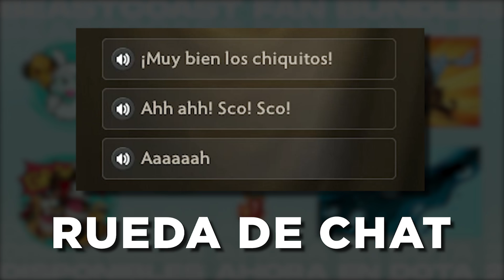LA PRIMERA PARTIDA EN EL TI10 | LA NAGA DE HECTOR K1 | BC VS ELEPHANT | GAME 1 | THE INTERNATIONAL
En este canal los seguidores recibirán contenido exclusivo del equipo!